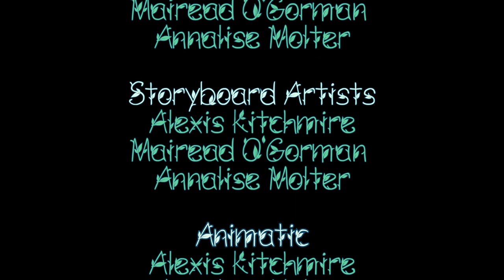Late Bloomer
Final animated short for Animation Collaboration at Montclair State University.

Created by Annalise Molter, Mairead O'Gorman, Larissa Moras, and Alexis Kitchmire